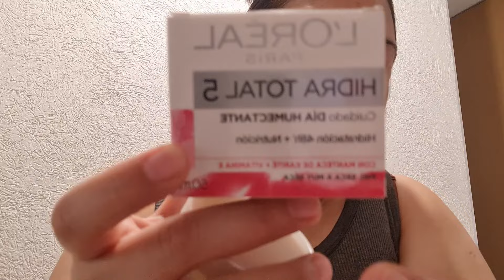Vlog #500 Abriendo paquetes! -- DETODOSVLOG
Hola amigos!!
Hoy llegamos al vlog #500 muchas gracias por estar aquí, gracias a los que están desde le vlog #1, gracias a los que se han quedado en el camino y gracias a los que se han ido incorporando en el camino también, se dice fácil pero si se requiere de un gran esfuerzo muchas gracias por ser parte de nuestra familia y vamos por otros 500 vlogs mas!!!

COMPARTE
COMENTA

lauramendoza6076

laura.mendoza.5011

  / detodosvlogo